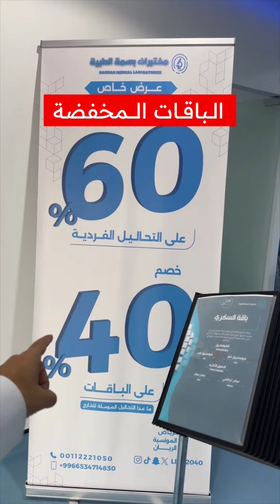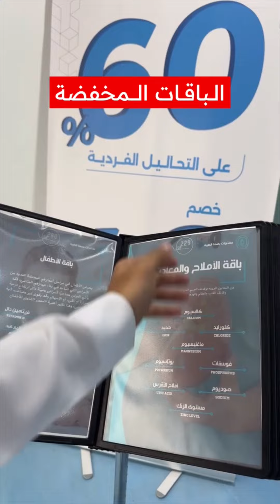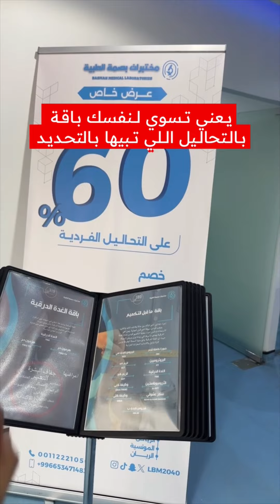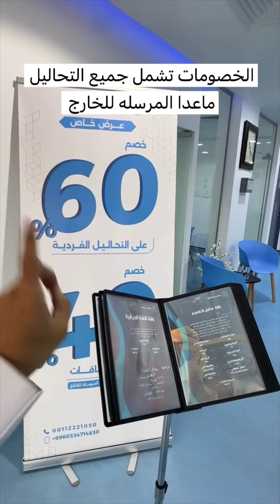ارخص مختبر فيتامين دال مختبرات بصمة الطبية | ماجد للتغطيات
مختبرات بصمة الطبية

📌عروض على التحاليل المفردة 60% وعروض على الباقات 40%

📍تشمل الفرعين فرع حي الريان وفرع حي المونسية

_ اعلان _